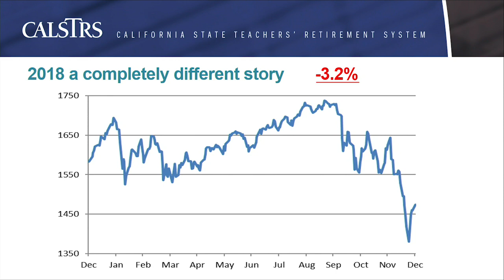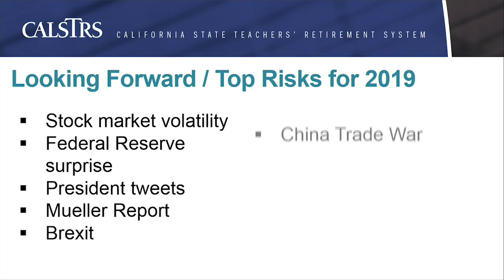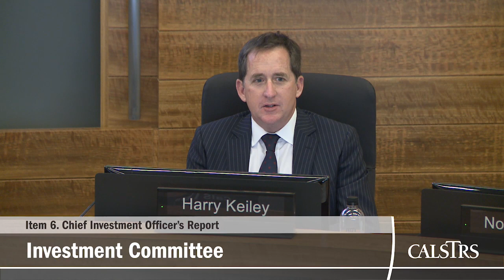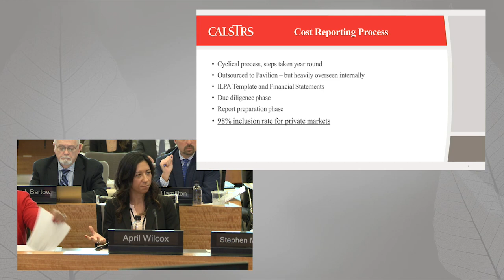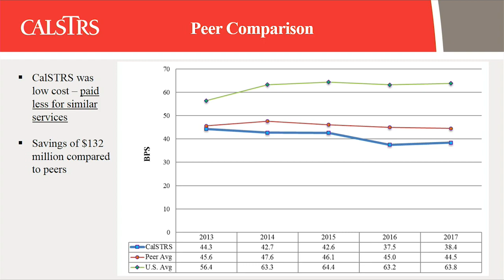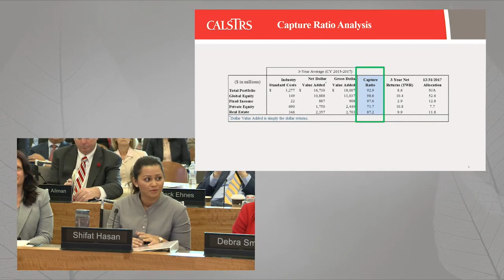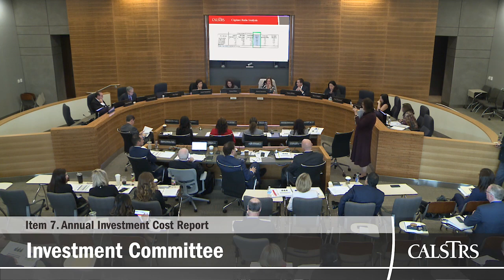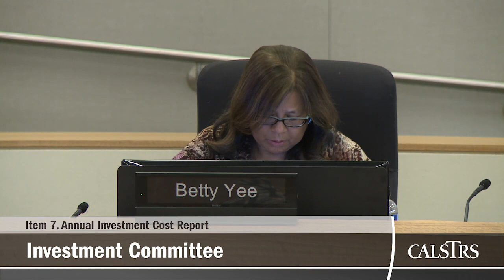Teacher's Retirement Board - January 2019 - Investment Committee Part 3 of 6